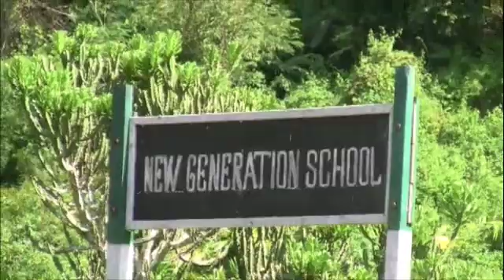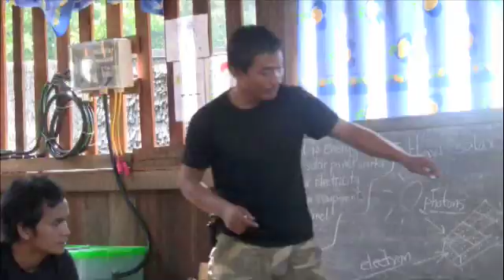Thank You for the Solar, SunEnergy Power International!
Free Burma Rangers on the Thai/Burma border thank Walt Ratterman from SunEnergy Power International Border Green Energy Team and the multiple donors who helped bring the design, training, and implementation of solar electric systems to clinics, computer training facilities, and educational facilities to the Karen refugees.